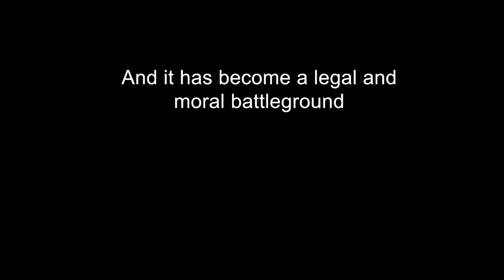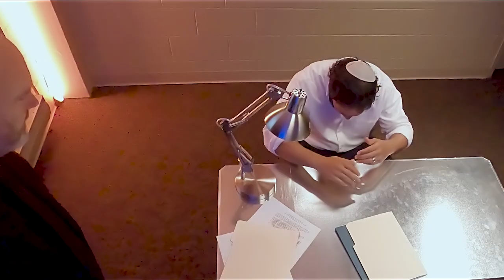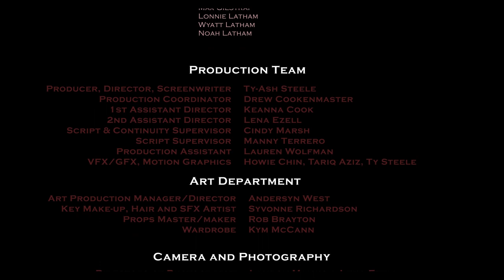Engram Enigma 2054 (short film)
Original Short Film by United Visage Films
Filmed and produced in 2020

Credits:
SPECIAL MENTION:
Yannick & Vivian Fonfrede for use of their restaurant in Braselton, GA, the "Galloping Galette"

AMAZON PRIME VIDEO:

PRODUCTION
Producer, Director, Screenwriter Ty-Ash Steele
Production Coordinator    Drew Cookenmaster
1st Assistant Director    Keanna Cook
2nd Assistant Director    Lena Ezell
Script & Continuity Supervisor   Cindy Marsh
Script Supervisor   Manny Terrero
Production Assistant    Lauren Wolfman

ART
Art Production Manager/Director  Andersyn West
Key Make-up, Hair and SFX Artist  Syvonne Richardson
Props Master/maker     Rob Brayton
Wardrobe       Kym McCann

CAMERA
Director of Photography   Landon Malvich & Lena Ezell
1st Assistant Camera    Kolin Murray
Assistant Camera Utility   Christian Scott Horner
Chief Lighting Technician  Jimmy Blair & Spenser Wilson

SOUND
Sound Recordist    William C. Focht II & Timothy Knoedler
Sound Mixer     Brett Wade Gray (Diner Scene)
Boom Operator (1st AS)  Knighton Steele

MUSIC
Soundtrack     Ty-Ash Steele

ACTORS
Eugenio "Henny" Cotto  Zechariah Shammah
Steven Lowe    Detective Noah Kess
David Tiefen    Detective Jonathan Kontos
Kenzie Bradshaw   Woman / Victim / Girlfriend
Kate Abercrombie   Hostess
Ashley Kotera Bowen  Waitress